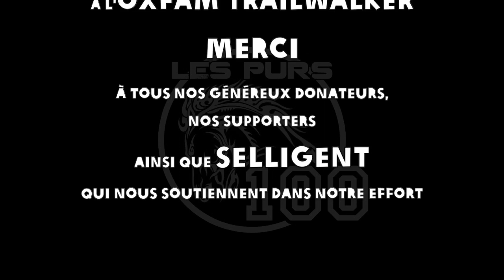Oxfam Trailwalker 2014 (Equipe des Purs100)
Les 17 et 18 mai 2014, notre équipe de 4 marchera 100km en moins de 30h pour l'ONG Oxfam

Le Trailwalker Oxfam c'est quoi ? Et bien c'est l'aventure de personnes ordinaires comme vous et nous, qui ont décidé de relever un défi sportif extraordinaire : marcher 100 km en moins de 30 heures par équipe de 4, et sans relais !

L'objectif ? Combattre les injustices et la pauvreté dans le monde. Car le Trailwalker Oxfam n'est pas qu'un défi sportif, c'est également un défi humain. Notre équipe s'est en effet engagée à collecter au moins 1500€ de dons au profit d'Oxfam France, une association de solidarité Internationale qui lutte chaque jour pour la construction d'un monde plus juste pour tous.

Vous l'aurez compris, nous avons besoin de vous ! Nous avons besoin de votre soutien pour arriver au bout de notre défi. Comment ? En faisant un don pour notre équipe, par carte bancaire, directement sur cette page :

Votre don sera intégralement reversé à Oxfam France, via une transaction 100% sécurisée.

Et comme Oxfam France est une association de solidarité internationale (loi 1901), vous bénéficierez d'une déduction d'impôt équivalente à 66% ! Pour vous donner un exemple, un don de 50€ ne vous coûtera réellement que 17€ !

Sans votre soutien, notre défi est impossible.

Merci.

Séverine, Laetitia, Stéphane et Florent !

Vidéos :
Oxfam
IMYF Studio (Arnaud Ardaens, Loic Ridou)
Florent Destors

Montage :
Florent Destors